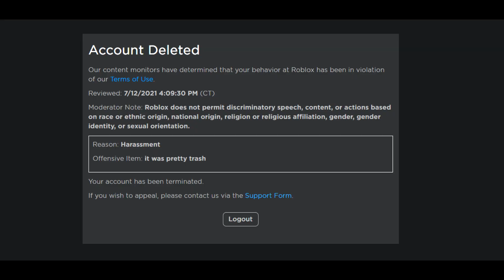Roblox Moderation Be Like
Like and sub of course